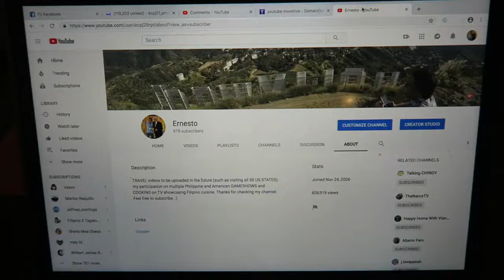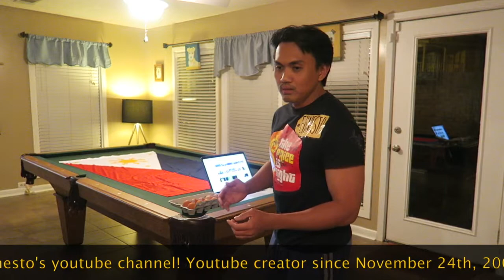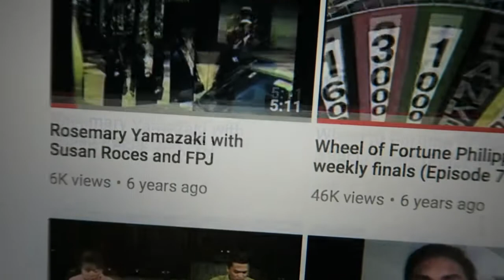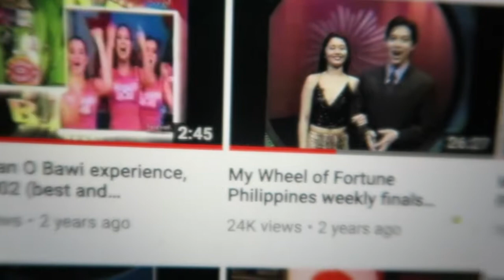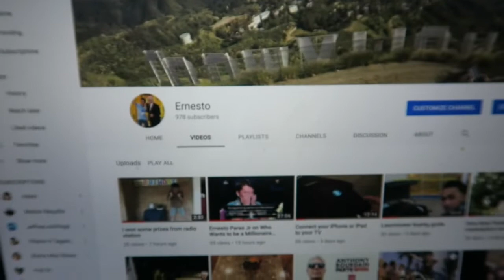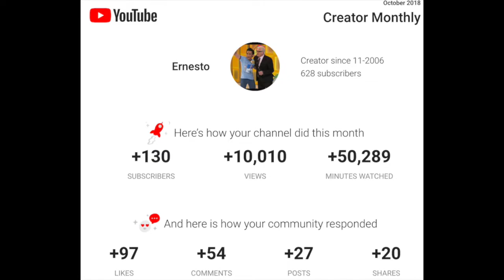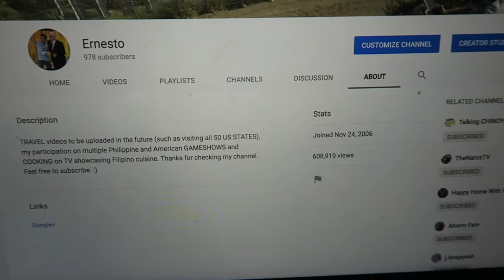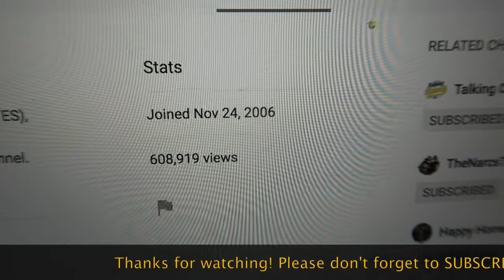My YouTube channel is now 12 years old!!! Congratulations!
Happy 12th birthday to my YouTube channel! YouTube itself is just a year older than me. YouTube was born in 2005. My channel was born in 2006! Whoa! I and my channel Ernesto ecpj29rpt together with YouTube have grown together!